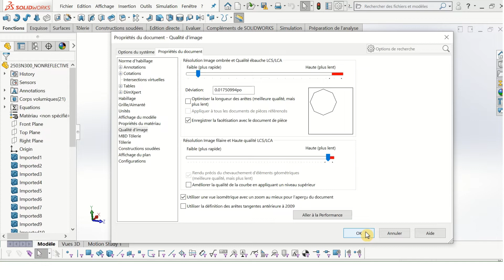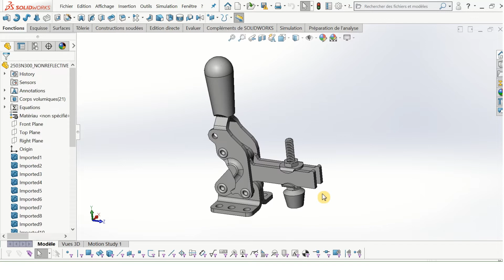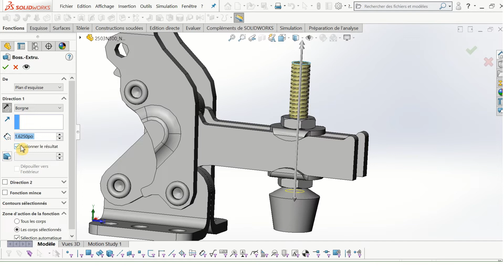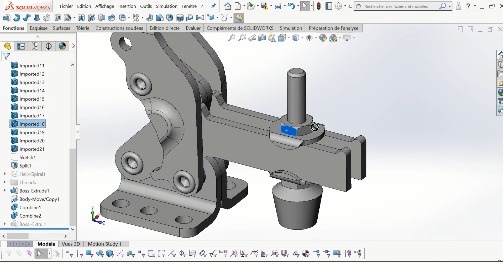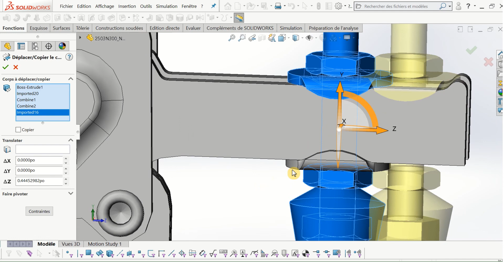A2020 Chap3 Deplacer copier les corps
SolidWorks 3d body modification